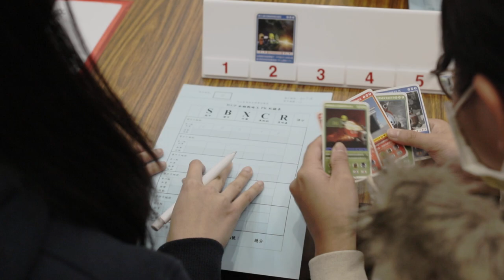Empowering Kids through Financial Education Global Economy Games 7